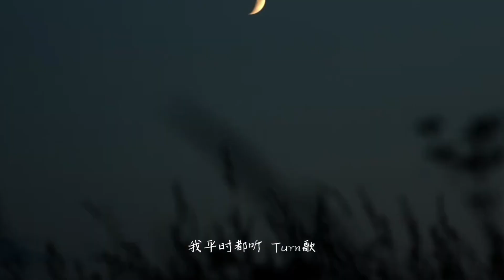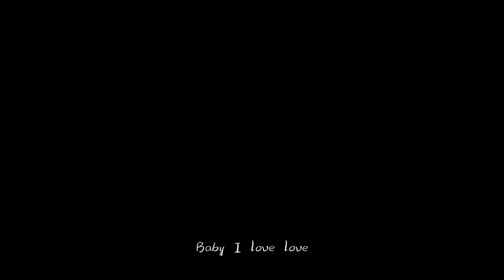【王鶴棣X虞書欣】 高甜！原來《海邊探戈》與他們的故事如此相配！ 10min純享~